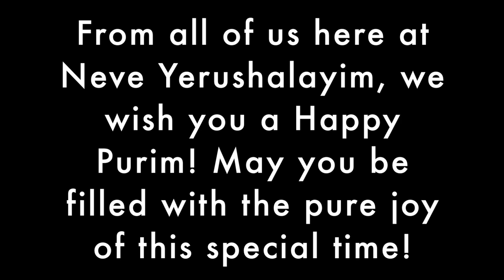Purim Messages from Neve